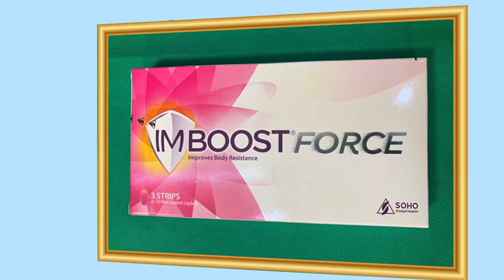TNM មានកិត្តិយសទទួលបានការអនុញ្ញាតិចូលសម្តែងការគួរសមដោយក្តីគោរពពីឯកឧត្តម រដ្ឋមន្រ្តី ក្រសួងព័ត៌មាន។